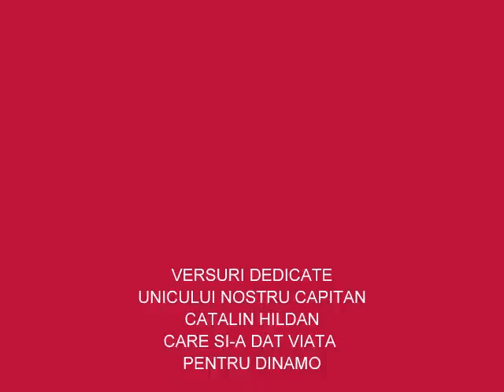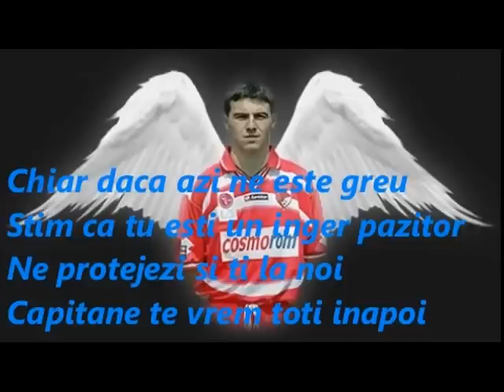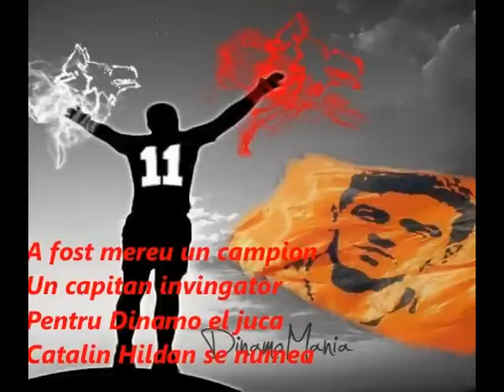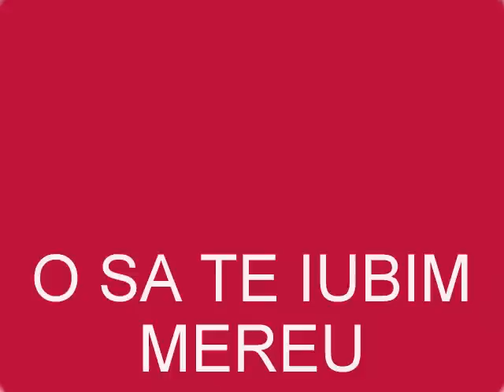IN MEMORIA LUI CATALIN HILDAN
Versuri dedicate unicului capitan

A fost mereu un campion
Un capitan invingator
Pentru Dinamo el juca
Catalin Hildan se numea

Ale ale ale ao
Catalin Hildan inseamna Dinamo
Ole ole ole ola Dinamo si Hildan sunt viata mea

Ma uit la cer
Privesc spre stele
Si pe Hildan eu il vad printre ele
Stau si ma-n treb cum ar fi
Capitane azi de-ai mai traii

As face-orice imi sta-n putere
As renunta si astazi la avere
Inc-o secunda sau un minut
Eu pe Hildan sa il mai vad jucand

Noi te iubim,te pretuim
Doar pentru tine si Dinamo o sa traim
In suflet noi te v-om purta
Indiferent unde te vei afla

Chiar daca azi ne este greu
Stim ca tu esti un inger pazitor
Ne protejezi si ti la noi
Capitane te vrem toti inapoi

Sa vi aici in casa ta
Sa joci iarasi pentru echipa mea
Noi sa strigam in gura mare
Catalin Hildan e in Stefan Cel Mare

Cand ai plecat acolo sus
Zilele frumoase au apus
Dar noi speram si ne gandim
La clipa care umreaza s-o traim

Cand o sa vi,si-o sa cobori
Tu din ceruri intr-o zi printre noi

Ne ridicam si strigam tare
Capitane te vrem in Stefan Cel Mare